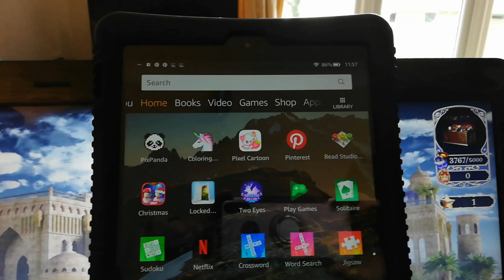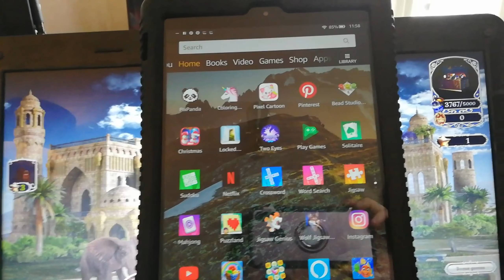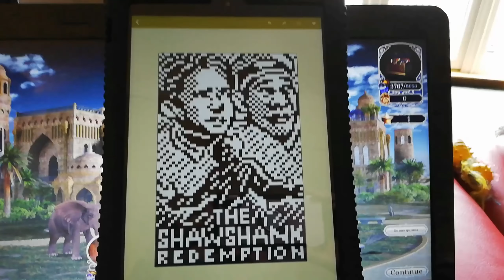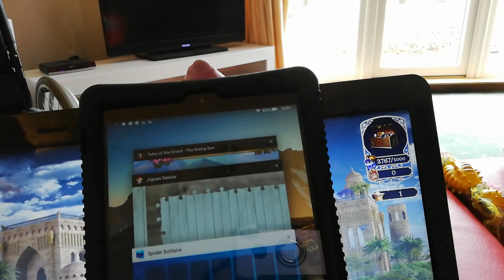Distraction techniques for weightloss and chronic pain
A new mini series documenting my favourite distraction techniques when I suffer from boredom eating and chronic pain